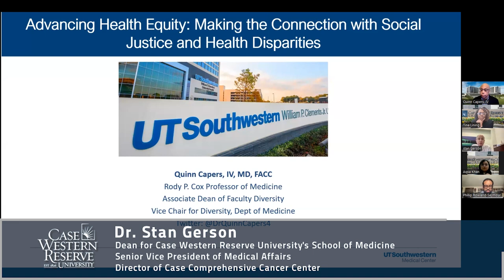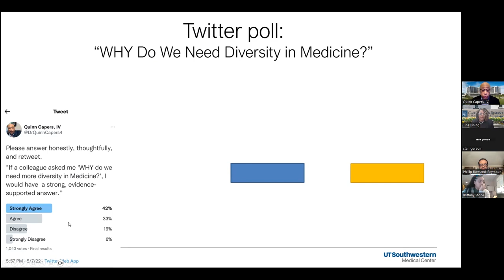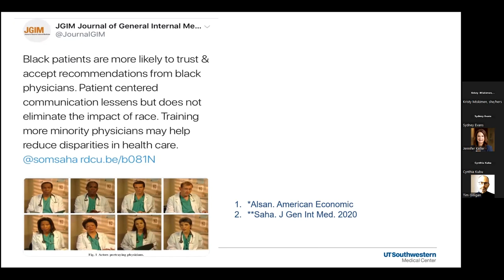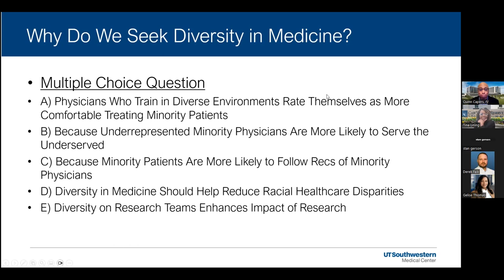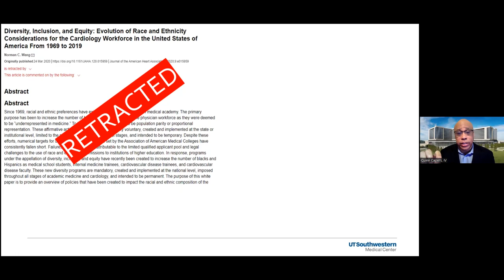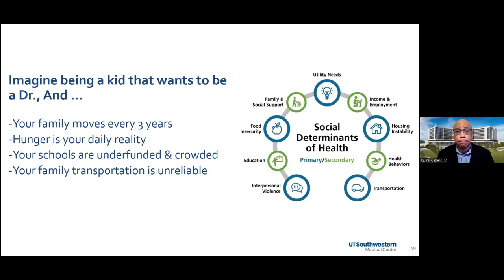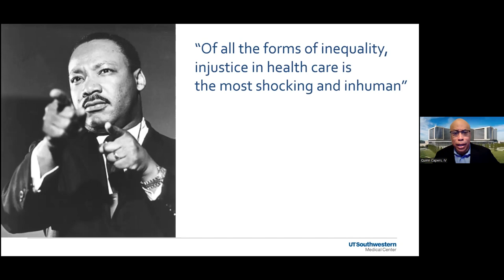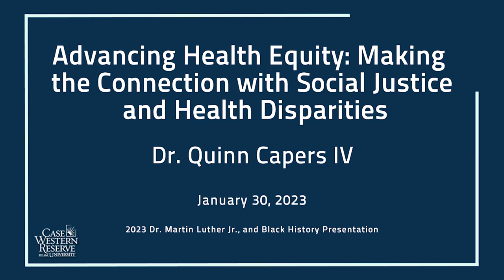2023 Dr. Martin Luther Jr., and Black History Speaker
Dr. Quinn Capers IV, Professor, Associate Dean for Faculty Diversity, Vice Chair for Diversity and Inclusion, University of Texas, SouthWestern Medical Center -  Advancing Health Equity: Making the Connection with Social Justice and Health Disparities